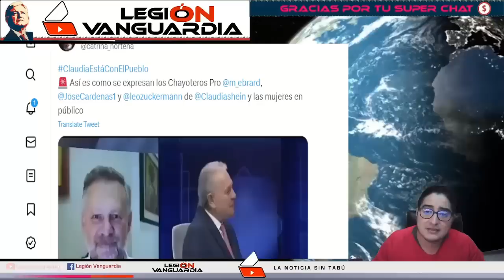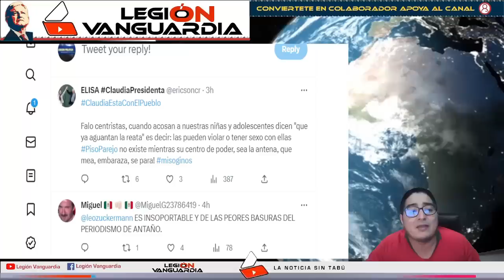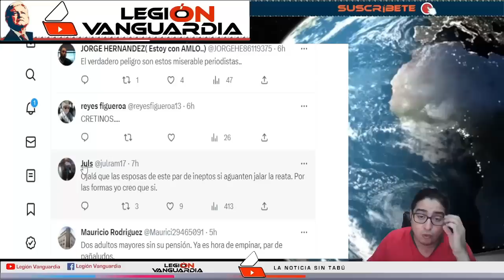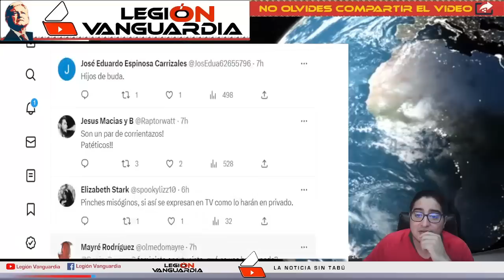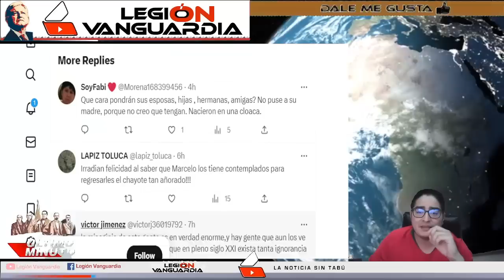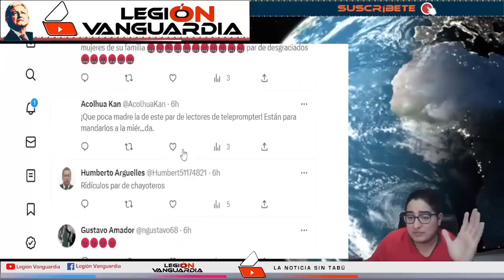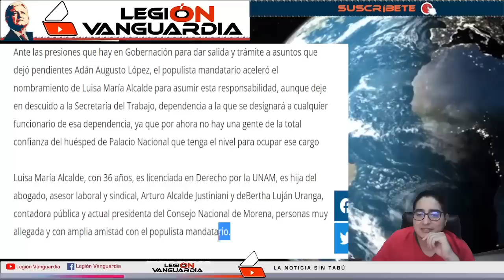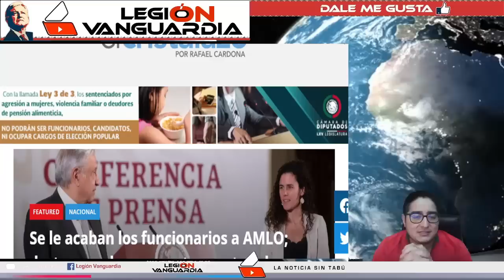¡PODRÍAN PERDER SUS PROGRAMAS POR INSUTOS A CLAUDIA SHEINBAUM!